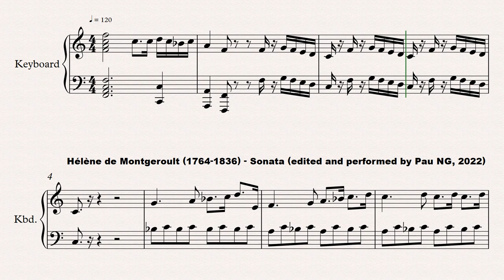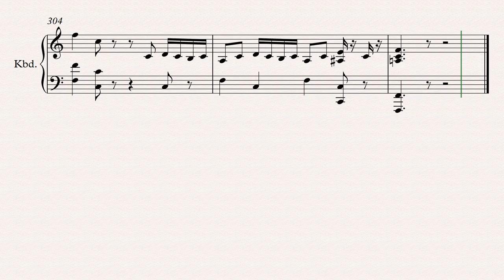[Sheet music] Hélène de Montgeroult (1764-1836) - Sonata per il Clavicembalo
Composer: Hélène de Montgeroult (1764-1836)
Work: Sonata per il Clavicembalo
Software: Sibelius + Instruments samples
World Premiere: Yes
Sheet music (pdf): No available

Hélène-Antoinette-Marie de Nervo de [Countess de Charnage] Montgeroult
(Lyons, 2 March 1764 - Florence, 20 May 1836)

French virtuoso fortepianist and composer. She was trained in Paris as a fortepianist by N.-J. Hüllmandel, Clementi (1784) and then J.L. Dussek; still later she studied with Antoine Reicha. In 1784 she married the Marquis de Montgeroult (c.1755-1793), then Charles-Hyacinte His, whom she divorced in 1802, and finally the Count du Charnage (d 1826). In 1795 she was appointed professeur de première classe at the newly established Paris Conservatoire, where her pupils included L.-B. Pradher, A.P.F. Boëly and I.A. Ladurner. Her home was later recognized as one of the most important Parisian musical salons. At the turn of the century she published her two collections of Trois sonates pour le forte-piano and later a Cours complet pour l’enseignement du forte-piano (in three volumes, ?1820), which Marmontel praised as an important resource of musicianship. A passionate admirer of Handel, Montgeroult applied the art of singing to playing the piano. She died while travelling in Italy and is buried in the cloister of S Croce in Florence.